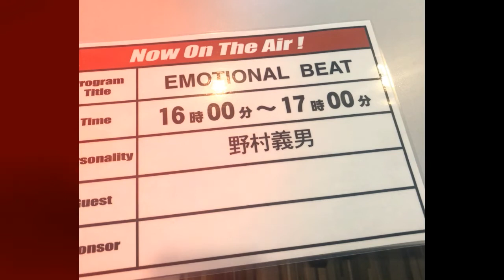野村義男の好きで何が悪い？20220507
レインボータウンFMで放送中「EMOTIONAL BEAT～好きで何が悪い？」（2022年5月7日放送）